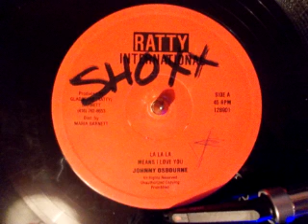johnny osbourne - la la la means i love you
killer! i uploaded this before on my old channel and somebody cloned my video and changed the image to put on their channel. at least ask me first if your going to do that!! these are the reasons i put my jingles all over my music.